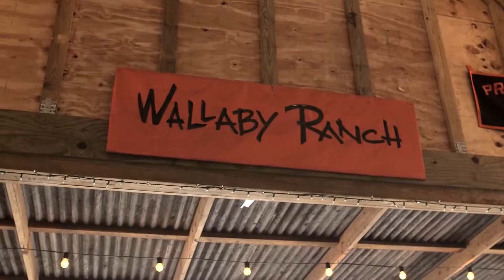Next Stop_ Orlando - Hang Gliding at Wallaby Ranch.mp4 Travel Video Guide -HD -TV -PG